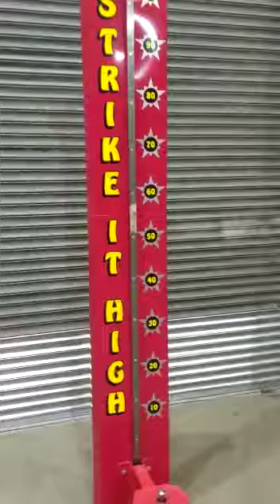High Striker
Take a look at our quick and easy set up of the ever popular product the High Striker! Smashing fun for all ages, this is the perfect item for all events.